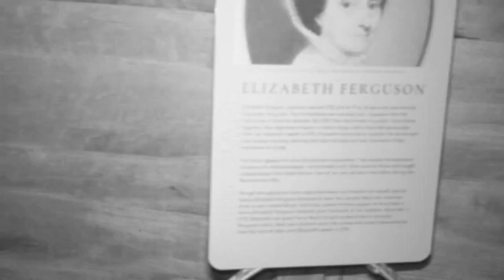Jared and Jackie's Paranormal Investigation: Undisclosed location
Hey there folks! In this episode you get Jared and Jackie of Pasadena Paranormal conducting a session in an undisclosed location. PAY ATTENTION in this one! A lot of EVP and DVP happening! Direct responses, real paranormal investigation!